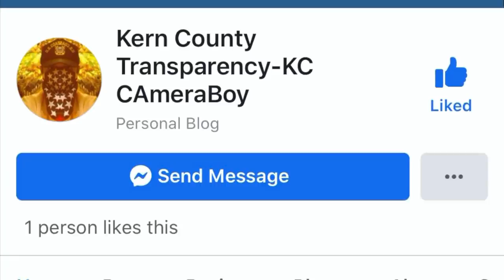Crybaby Comes Out Demanding Answers,Calls The Police when He Doest Get His Way-1st Amendment Audit